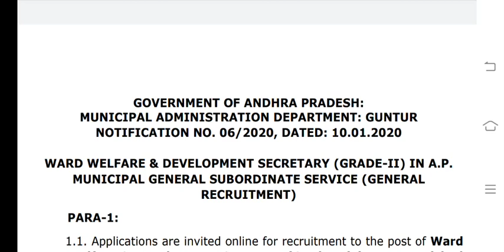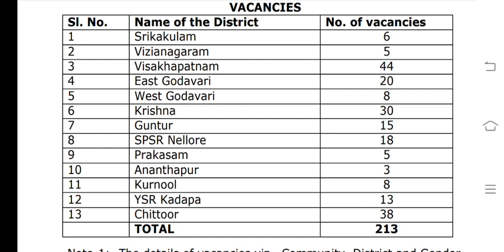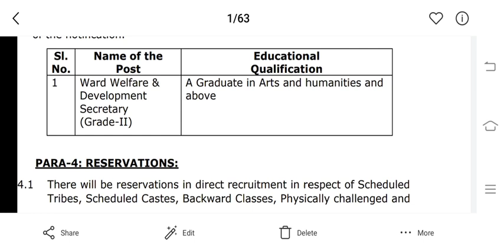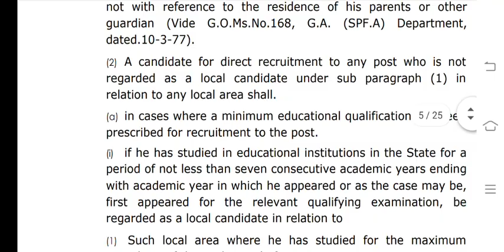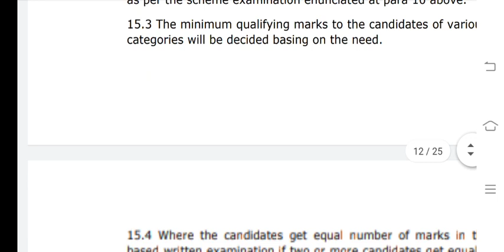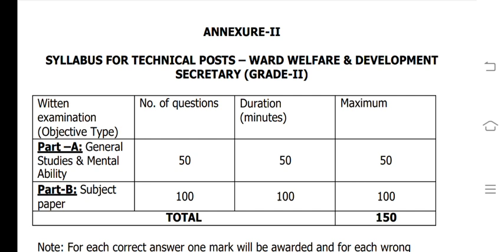sachivalayamJobs2020||Ward welfare and development secretary posts 213